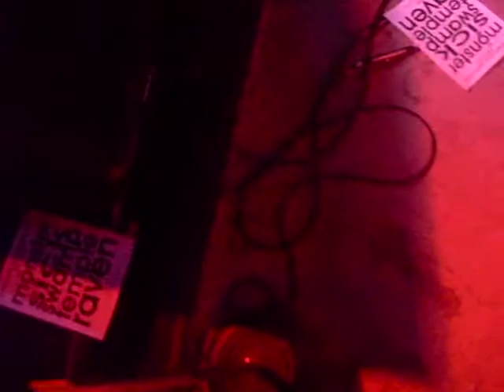Putting on the Ritz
Aud Feed performance